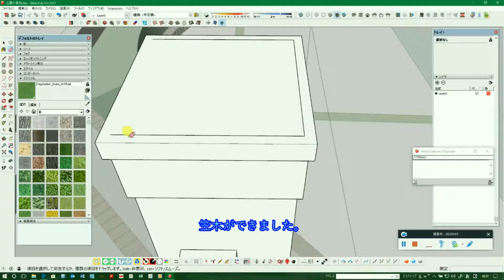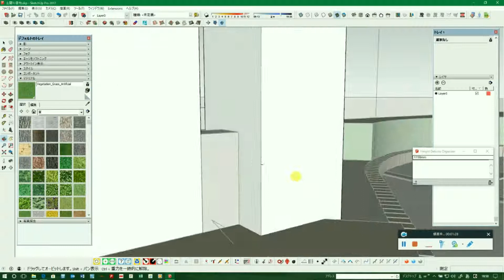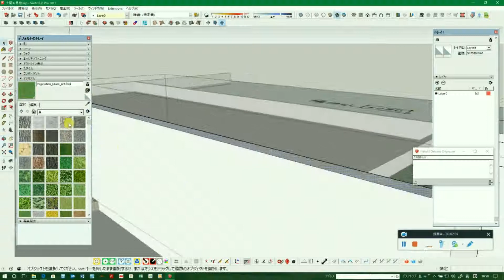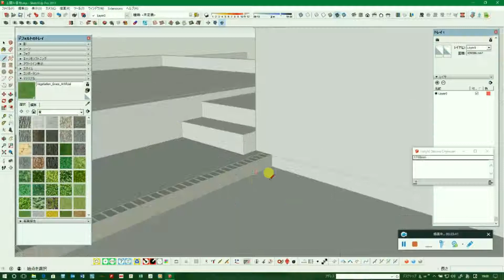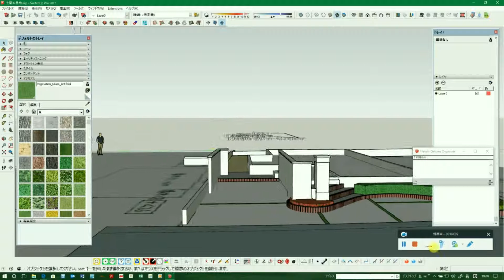スケッチアップ外構VOL 1 3 12門柱笠木と巾木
門柱天端を選択して笠木断面を描きフォローミーをクリック一発で笠木を作成します。